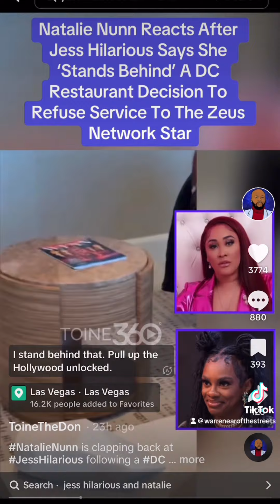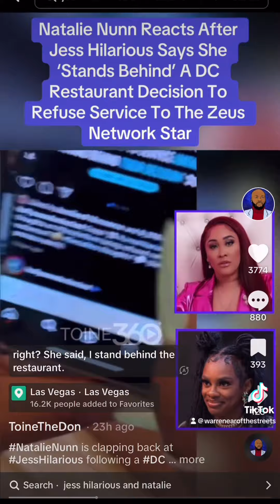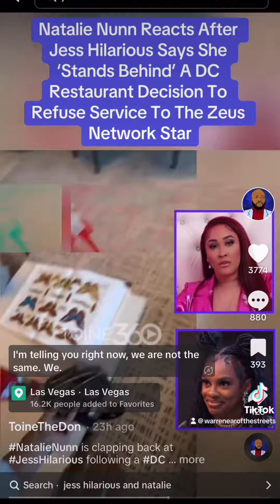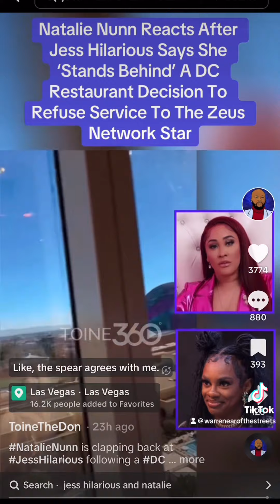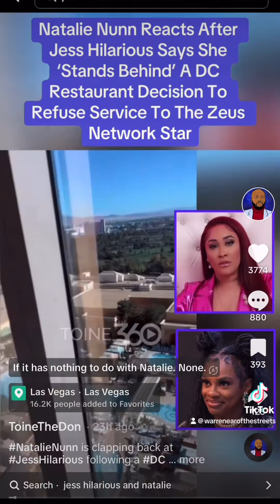Natalie Nunn From Baddies Reacts To Jess With The Mess Backing Up The Club Who Denied Her